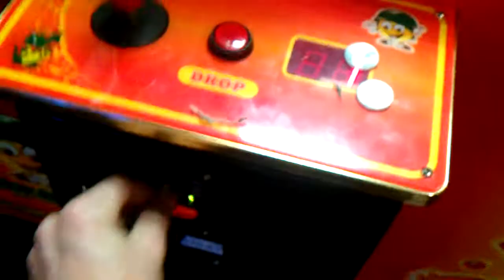Toy Soldier Claw Machine @ Gophers Grill Namco plush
today i head over to my local gophers grill to face the toy soldier  claw machine here i find a ghost from mz pac man never saw a pac man ghost  sorry about all drop a like and good comment down below